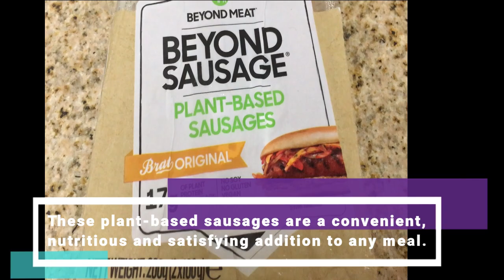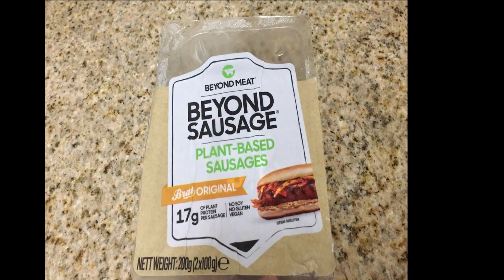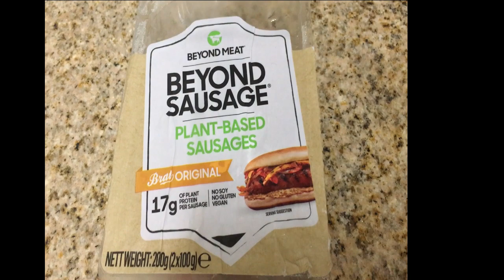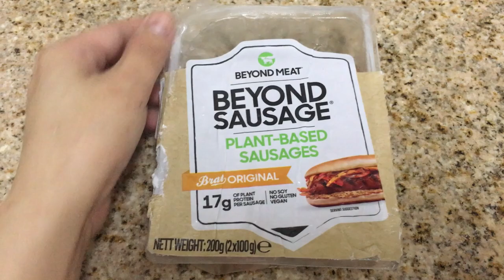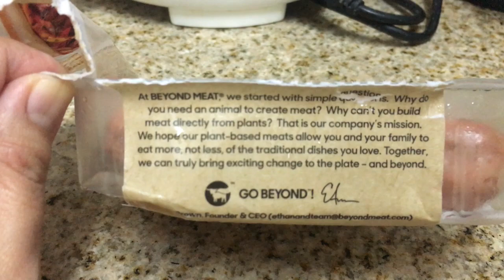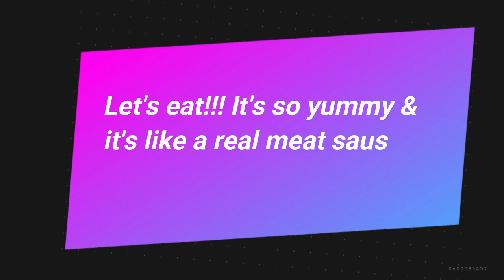Trying the Beyond Meat's 'Beyond Sausage' l Plant- Based Sausages l FORIO RAW VLOGS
Thanks for supporting us! We APPRECIATE each and everyone of you!

Forio Raw Vlogs